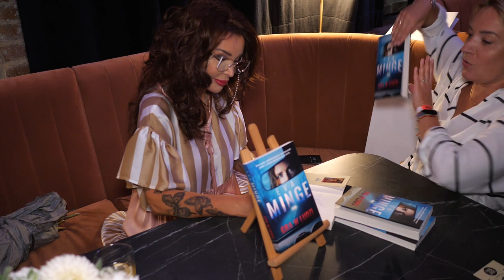Ewa Minge ujawniła nieznany fakt z przeszłości Dagmary Kaźmierskiej. Padły naprawdę szczere opinie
Ewa Minge zabrała głos na temat Dagmary Kaźmierskiej. Padły naprawdę szczere opinie. Jaki jest stosunek projektantki mody do influencerki? Przy okazji ujawniła fakt z jej życia, o którym mało kto wiedział.